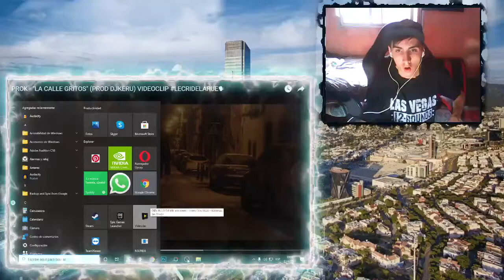(Reacción) PROK - "LA CALLE GRITOS" (PROD DJKERU) VIDEOCLIP LECRIDELARUE​🗣